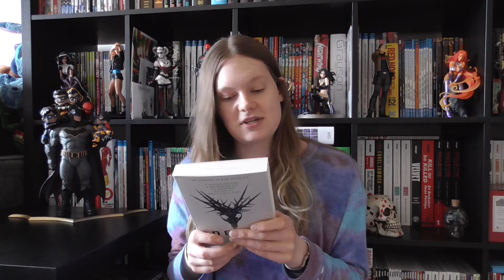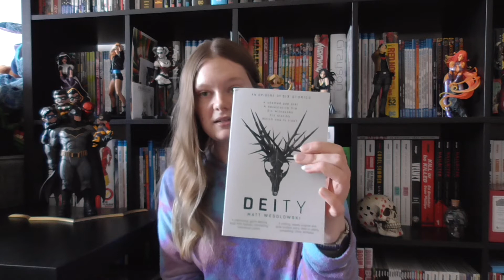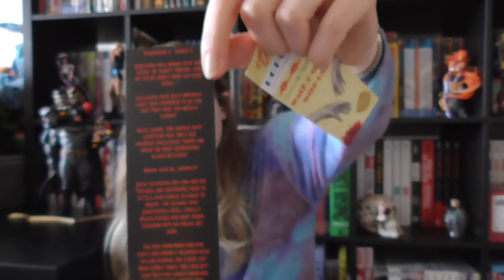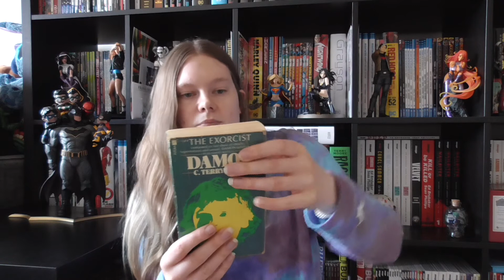Abominable Book Club Unboxing - March 2021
Hey guys!  Here's my second package from Abominable Book Club!

Check them out if you want your own horror box of goodies;

If you wanna hang out more, catch me on Instagram! @emmahall2302